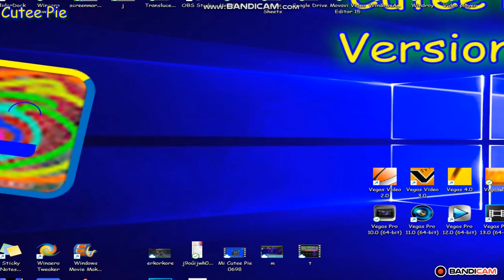Windows 8.1 BSOD 7